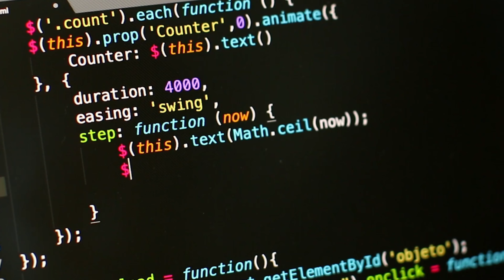1st Year College Roadmap for Engineering Students | Important Tips | What to do ? How To Start?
Are you a first-year Engineering student?
Are you feeling overwhelmed by the workload and not sure where to start?

In this video, I will walk you through a complete roadmap for your first year of B.Tech. I will cover everything from academics to extracurricular activities to professional development. I will also share some tips and tricks that will help you succeed in your first year.

We'll also provide some tips on how to improve your chances of getting your dream college. So whether you're a first-time applicant or you're looking to make sure you don't miss out on your chance at your dream school, this video is for you!

1st year roadmap
1st year college roadmap
1st year engineering
1st year college life
1st year college tips
1st year college student tips
1st year engineering mathematics
1st year engineering syllabus
1st year engineering roadmap
1st year engineering drawing
1st year engineering chemistry
1st year engineering mechanics
1st year engineering syllabus pune university
IPU
GGSIPU
NSUT
DTU
IIIT Delhi
IGDTUW
MAIT
MSIT
IIT
BITS Pilani